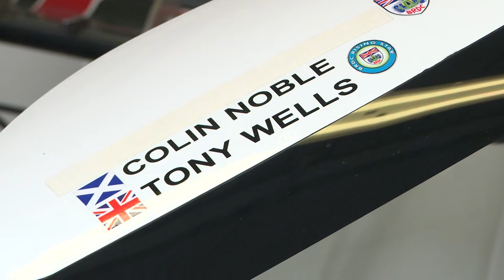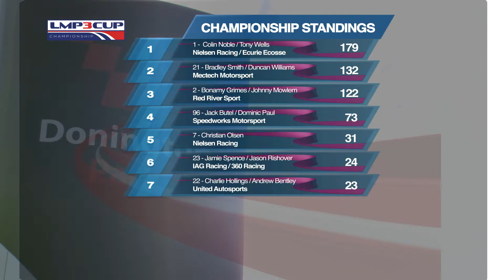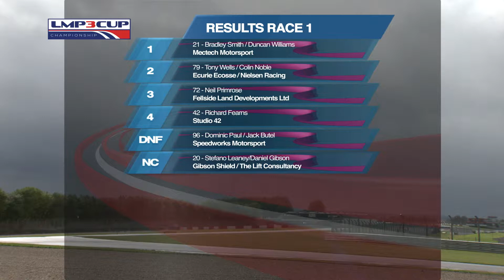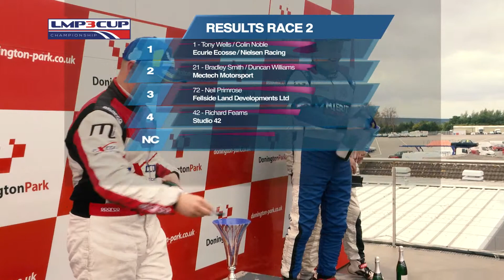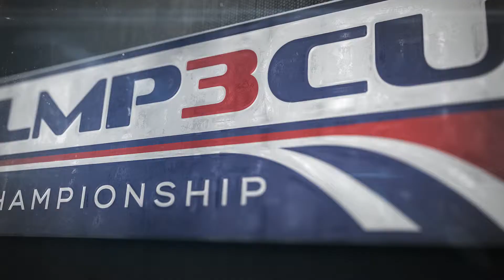LMP3 Cup 2018 Programme 5 - Donington GP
The LMP3 Cup returned to Donington Park for rounds nine and ten, taking on the wonderful Grand Prix configuration. As the title goes down to the wire nothing but victory will satisfy challengers Bradley Smith and Duncan Williams. Also on the grid are the new invitation class runners with Neil Primrose in his Norma and the Gibson CN cars joining the party.